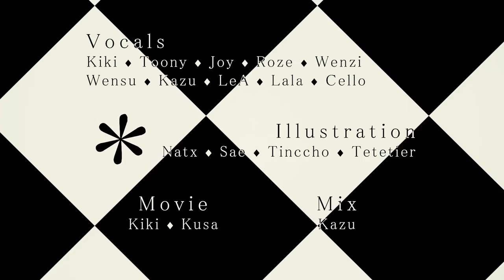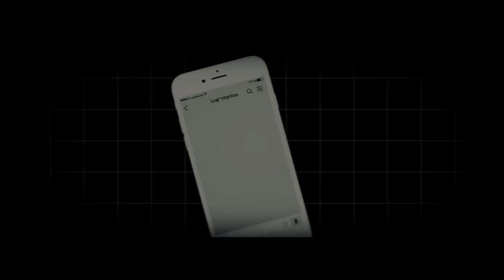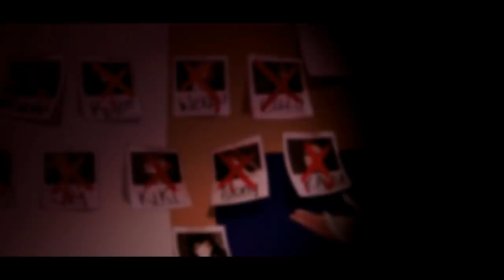【SCB2-R2】メーベル | Mabel【log*rhythm 】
-For the full log*experience, please listen with both headphones and watch in 1080p-

■ THEME

MIND

■ INTERPRETATION
Take a glimpse into the minds of this notorious family of criminals: Log*Rhythm. Bound together by their notoriety, and desire to cause chaos, they use their specialties to work within the flow of the underworld (secret society), committing criminal acts in the darkness of night. Suspicion is on the rise however; A MOLE has caught this family’s attention as their plans are often sabotaged; but who will be exposed for their acts of betrayal? Watch this family crumble at the core when every member plays mind games in order to prove their innocence.

"How many times... have you fooled me already?"
Her voice was soft but soaked in disdain, her dark intent filtering slowly into the air. The individual standing in front of her said nothing, their chin dropping to their chest.

"Don’t mess with me" were her final words to them.

■ ORIGINAL
“メーベル”(Mabel)
Vocals: Flower
Produced By: Balloon (Lyrics and Music), Avogado6 (Movie)

■ ACAPELLA
■ VIDEO MIRROR
■ LEADER:: Kiki
■ VOCALS
■ MIX
Kazu
■ ILLUSTRATION
Joy
■ ANIMATION
Kiki
■ 3D MODELING, LIGHTING AND RENDERING
Joy
■ HARMONY GUIDES & SCRIPT
Cello (Guides)
Joy (script)
■ MISC.
The staff is salty that they were left to die in a lightning field; so they went to leA because they figured he'd be angry that we didn't give him a solo last round…
….If y’all were wondering how we came to think of our story.
■ Notes
Everyone in Log*Rhythm is a sparkling superstar! I just want to say how incredibly proud of them I am, and how hardworking the staff has been to get this to where it is; Applaud them because they absolutely deserve the praise. Thank you for yet another wonderful round experience guys!
~Mama Joy

WE DO NOT CLAIM OWNERSHIP OVER THE ORIGINAL COPYRIGHTED MATERIAL.